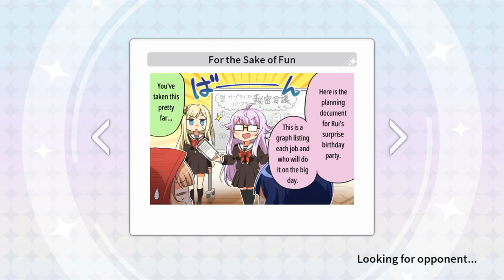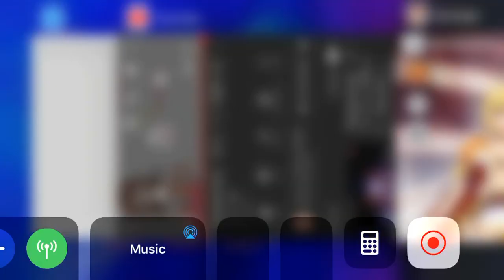Revue Starlight ReLIVE | VS PVP (Gold)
Noice.